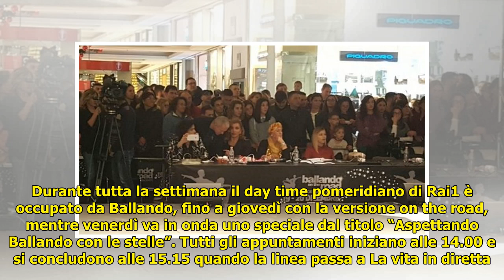Ballando on the road | dal 26 febbraio su Rai1 con Milly Carlucci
Ballando on the road | dal 26 febbraio su Rai1 con Milly Carlucci . Ballando on the road | dal 26 febbraio su Rai1 con Milly Carlucci Ballando on the road | dal 25 febbraio su Rai1. Milly Carlucci presenta quattro puntate del tour realizzato, lo scorso novembre, attra... ...